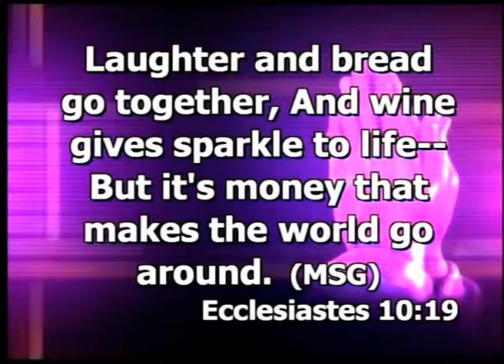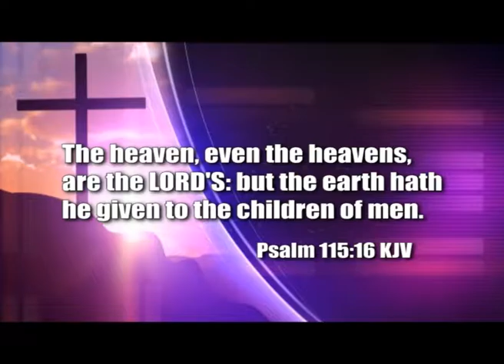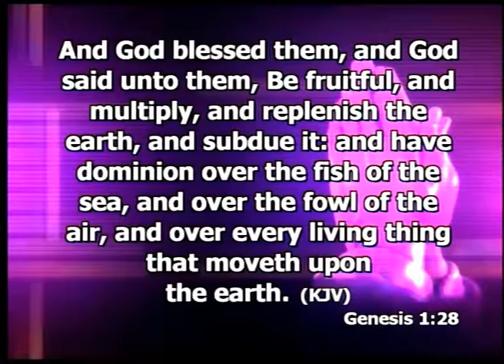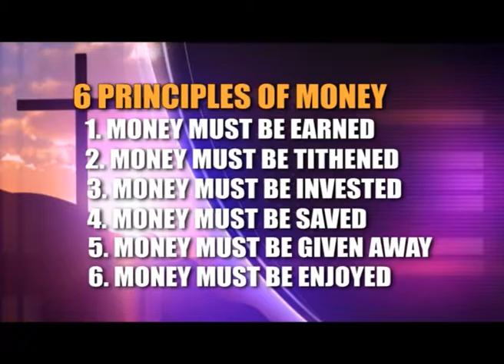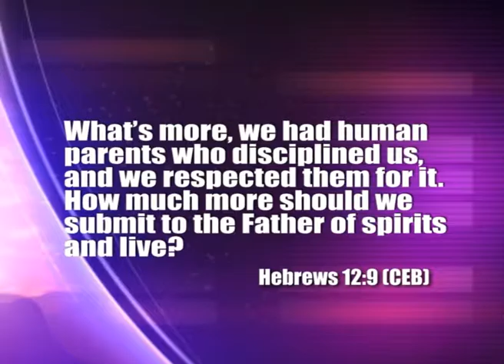Controlling the Spirit of Money - Apostle Israel W. Abam